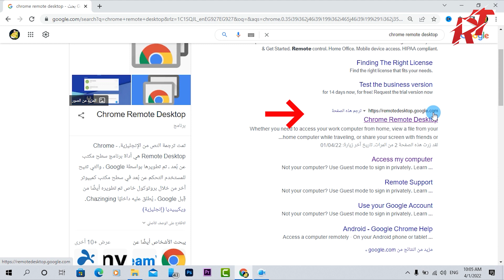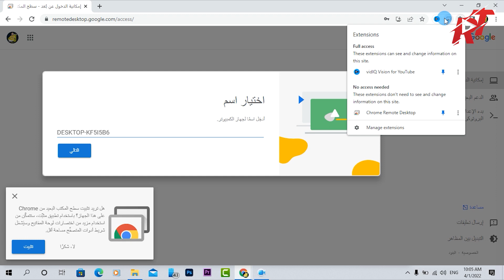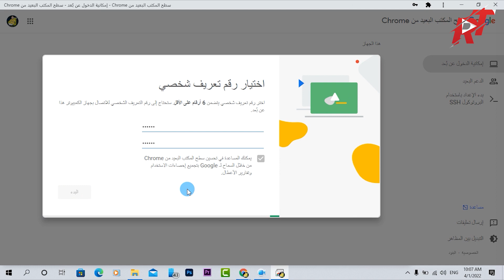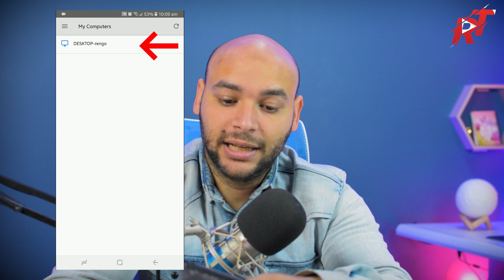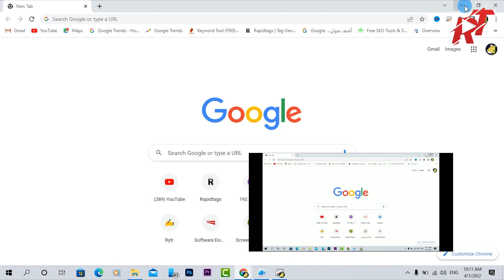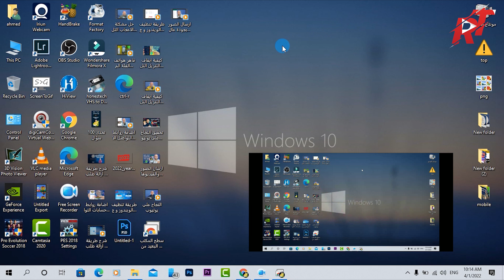التحكم فى الكمبيوتر عن بعد من خلال الهاتف | شرح remote desktop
طريقة عرض شاشة الكمبيوتر على الموبايل والتحكم بها بشكل كامل عن طريق أى موبايل بطريقة بسيطة وبدون تقطيع وبجودة عالية عن طرسق متصفح chrome.

chrome remote desktop شرح

صفحة الفيس بوك:
للأعمال "فقط" برجاء أستخدام البريد الإلكتروني